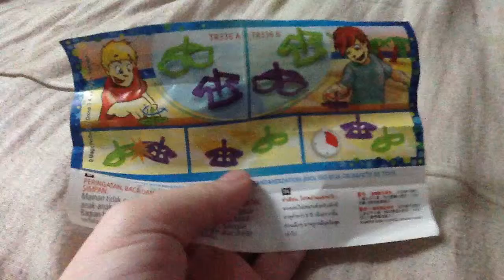Blog#4 buying kinder egg! Comment Down below to get a shoutout next time!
For the ones, that are requesting some stuffs I meant that you can ask me like what is my hobbies,who is my idols,what are my favorite foods, like that. But don't ask me if I can take a dare beacause I don't, :) just ask me to do simple stuffs ;) cause I can't do some hard stuffs i can't do art, can't dance, many more
But I can : sing,take a video of toys, many more
So please ask me simple stuffs and don't ask me a DARE :)) thank you, and I will send it to your inbox or I will upload a video answering or doing it bye! Stay tune on prettyashanne29